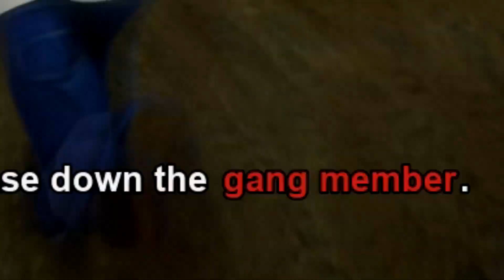Playing GTA San Andreas Because GTA 6 Is Not Out Yet (Day 1)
notifications.

Support Is Always
Appreciated
- Fran Will Made it